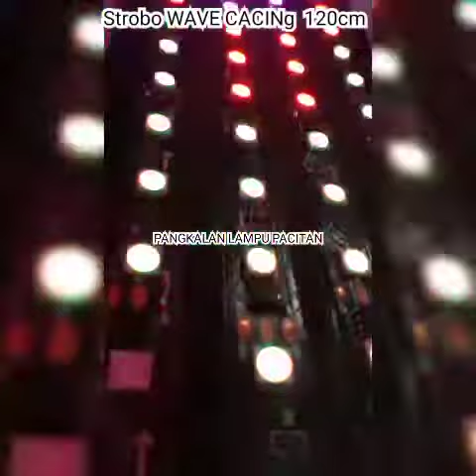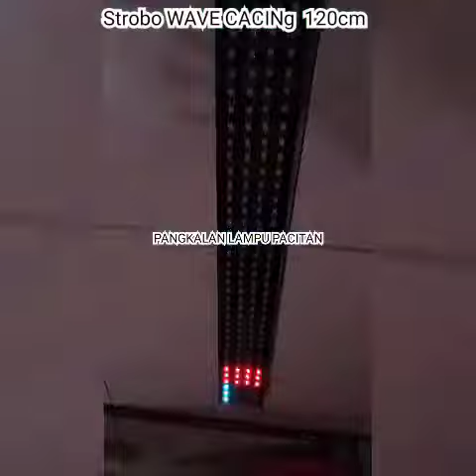STROBO 2021 Mode WAVE Cacing 120cm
kami melayani service lampu , service segala elektro , lampu variasi mobil motor dan truk